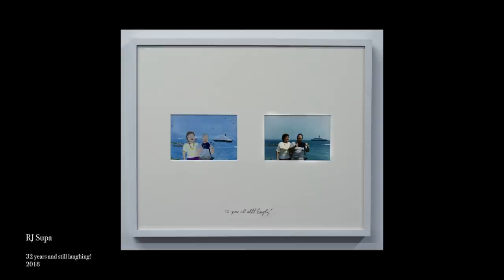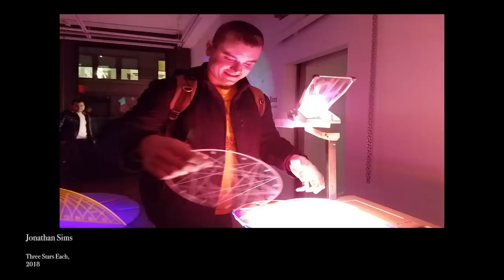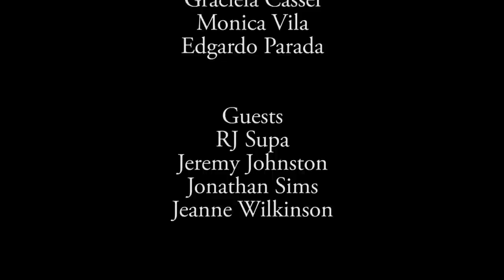27-Art: Intersubjectivity and Social Media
ART: Intersubjectivity & Social Media is an interesting conversation with curator Jeremy Johnston and artists: Jonathan Sims, R.J. Supa and Jeanne Wilkinson. They discuss how art intends to search for truths but the process of social media may transform its values. Jeremy Johnston states that intersubjectivity has an upside "a democratic path"; everyone can have access to it. The downside is that in social media, opinions are substituted for facts and the dominant culture will in fact attempt to affect every decision in a person’s life.